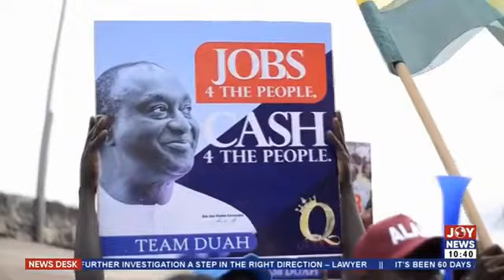Flagbearer Race: I won't join your campaign if you disrespect me - Asante-Boateng to Bawumia's camp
Follow Luv FM 99.5 ❤️ on all social media platforms

Join the station that brings you joy.. ❤️📻